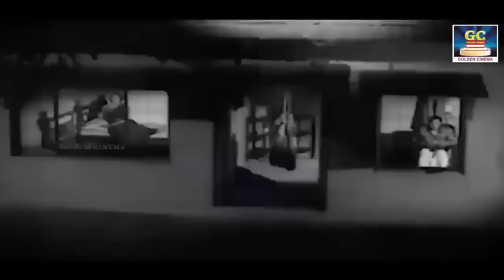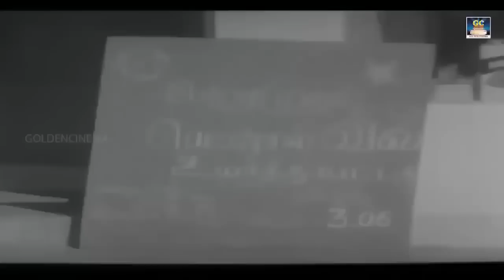அரிய பொக்கிஷ டி.எம்.எஸ் பழைய பாடல்கள் | Old Palayal Padalgal | Tms Old Hits | Kannadhasan Hits.